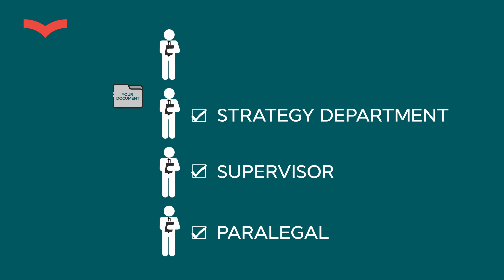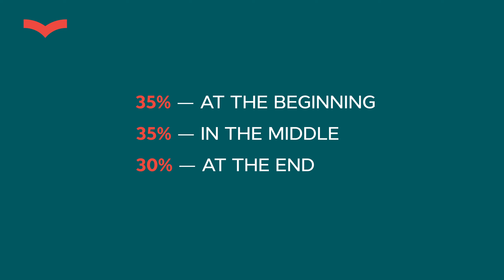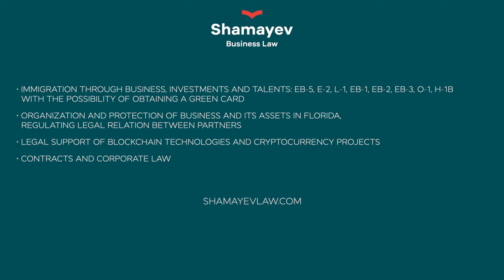THE ROLE OF AN ATTORNEY IN YOUR EB-1A VISA APPROVAL | US IMMIGRATION WITH A GREEN CARD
Today we will tell you how important the role of an immigration lawyer is when applying for an EB-1A visa. You will learn how a lawyer increases the chances of approval and whether it is possible to get a visa approved on your own, without help.

We looked around and saw a lot of cases where a lawyer with no experience prepared a case that could not be refused, but the immigration officer refused it anyway. All this is due to the fact that no matter how strong your case is, it needs to be presented competently to the immigration officer, that’s the only way you can get an approval.

What is the role of a lawyer in Shamayev Business Law?
First, we are preparing a detailed strategy for you. You will receive a complete action plan from point A to point B at the very beginning of your journey, without even starting to assemble the case.

Choose a visa program below and fill out a questionnaire to get a free evaluation of your case within 48 hours

SERVICES WE PROVIDE :
✔️Immigration through business and investment visas: EB-5, E-2, L-1; talent and working visas: EB-1, O-1, EB-2, ЕВ-3, H-1B
✔️Corporate law services: legal assistance to businesses and corporations, business registration in the state of Florida
✔️Legal support to blockchain technology and cryptocurrency projects